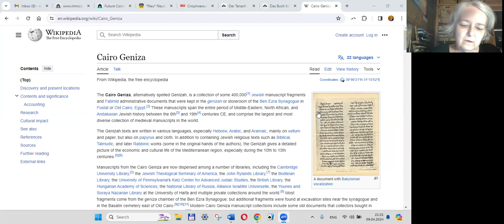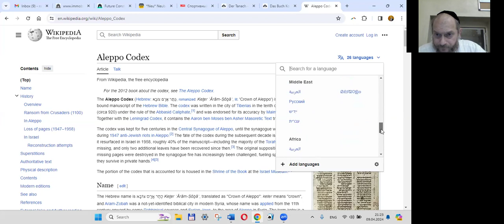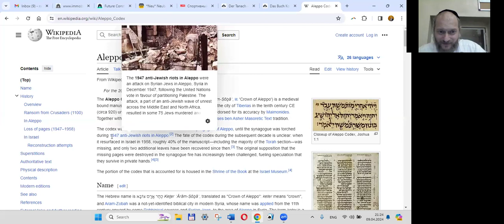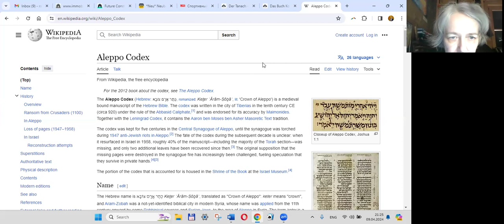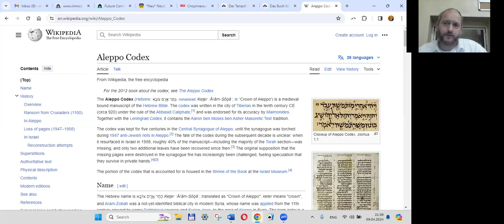Ecclesiastes-12:Vier Stimmige Dialog des Buches Ecclesiastes